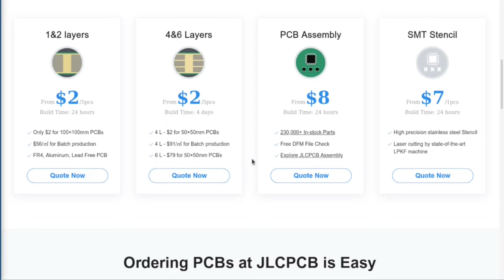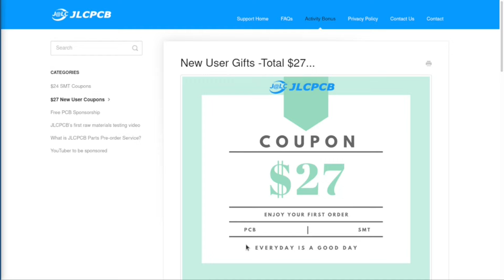O primeiro kit que eu desenvolvi - PIC Básico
DETALHES DO VIDEO

Em 2010 eu desenvolvi o primeiro kit com a proposta de ensinar micrcocontroladores. Eu usei muito esse kit para ensinar a programação de microcontroladores PIC. Nesse video eu mostro todos os detalhes do PIC básico.

Livro: AVR e Arduino. Técnicas de Projeto
Livro: Criando Projetos com Arduino Para a Internet das Coisas
Livro: Programação com Arduino II: Passos Avançados com Sketches
Livro: Sistemas operacionais de tempo real
Livro: Programação de Sistemas Embarcados